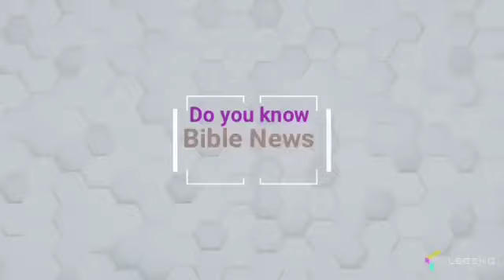sanna creation l Do you know Bible News l Bible study tamil l Exdos 15